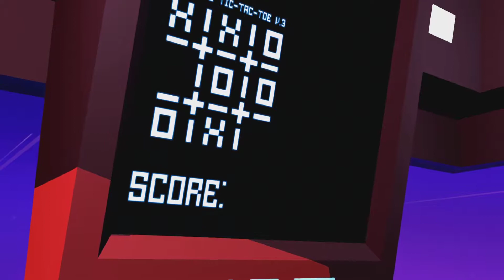Let's Play Grow Up | July Game With Gold Title Xbox One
Having our first look at Grow Up.  Be sure to download your July Games With Gold titles.  We will have more gameplay of this game soon.

Leaping from mind-boggling heights, bouncing off Champolines, soaring inches from floating islands, BUD can do it all - that look of mild terror, that’s his daredevil face. Help the adorable little robot collect MOM’s scattered ship parts and return them to the moon.

Playing on Xbox One
Gametag :Gamer with Lyme

Currently partnered with the MGN, powered by Freedom!

Interested in partnering your channel
Just click on the link to apply

Channels to go check out